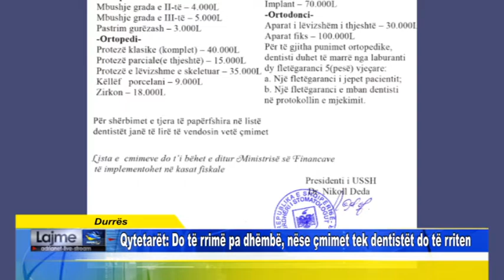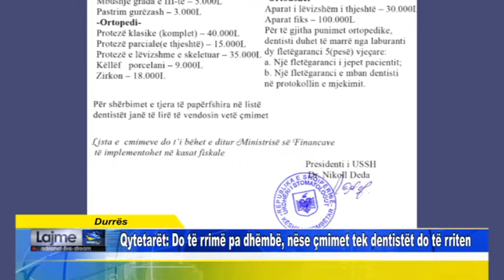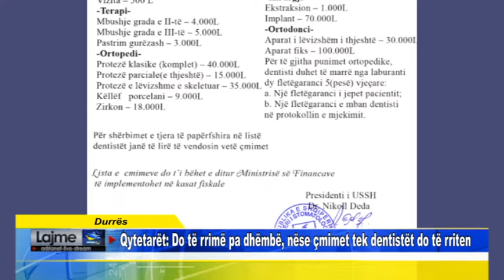Durrës Qytetarët Do të rrimë pa dhëmbë, nëse çmimet tek dentistët do të rriten